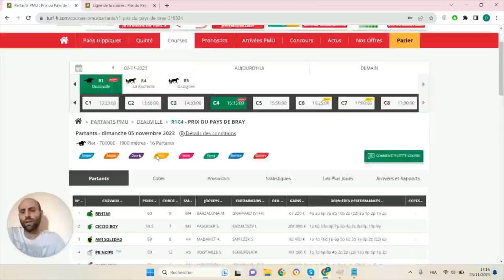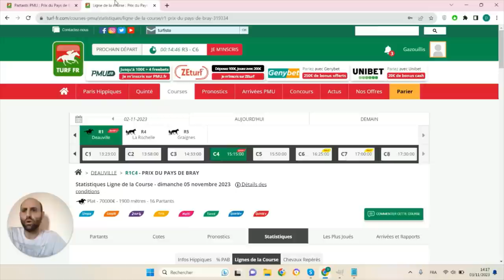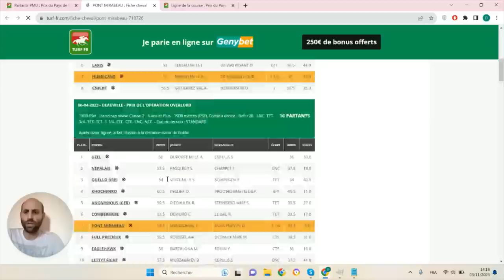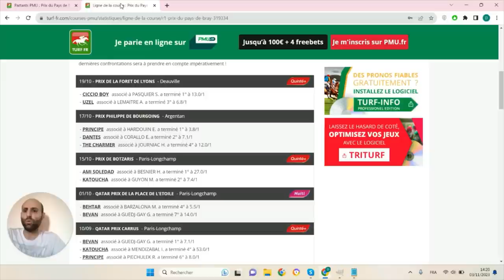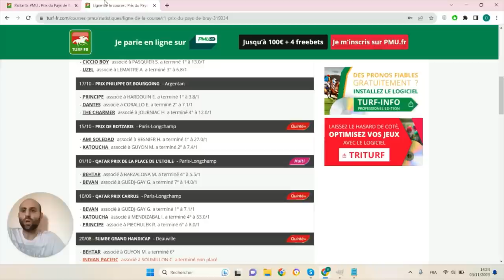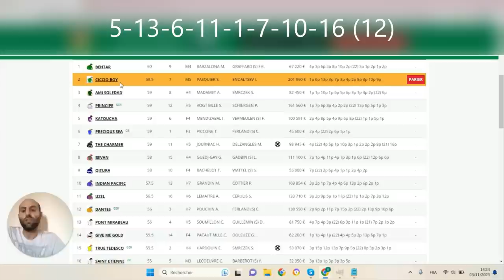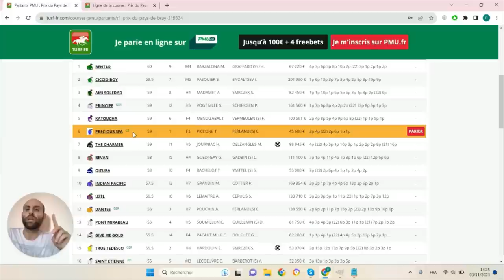PRONOSTICS PMU GRATUIT DE LA MINUTE QUINTE+ DU JOUR DIMANCHE 5 NOVEMBRE 2023 #319334